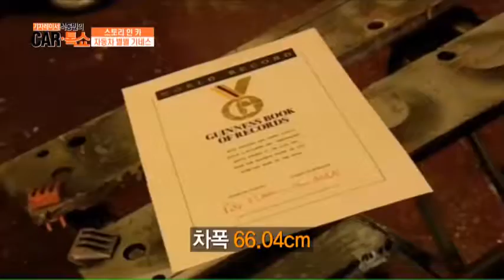스토리 인 카 '자동차 별별 기네스'_채널A_카톡쇼 17회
# 대한민국 올드카 라이벌전 제1탄 '포니 VS 브리사'
대한민국에 자동차가 들어온 지 111년! 대한민국 최초의 국산차 시발이 만들어진지 58년! 자동차 역사의 산 증인 올드카! 카톡쇼가 야심차게 준비한 올드카 라이벌전! 최초의 국산화 자동차가 탄생한 70년대의 두 주인공! 한국 최초의 고유모델 포니 VS 포니보다 먼저 탄생한 브리사 카톡쇼가 포니와 브리사를 직접 찾아 나섰는데... 주행 도중 도로에 멈춰버린 브리사.. 과연 카톡쇼는 무사히 돌아올 수 있을까? 전영선 소장님과 함께 떠나는 대한민국 자동차의 추억 여행부터 올드카 마니아가 직접 풀어 놓는 재미있는 에피소드까지 카톡쇼와 함께 대한민국 자동차의 추억 여행 속으로 떠나봅니다!